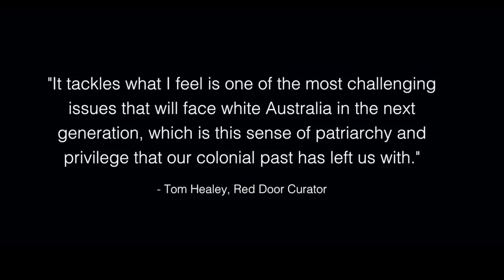HANGING MAN by Andrew Upton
In August 2002, Andrew Upton's 'Hanging Man' premiered at The Wharf 2 Theatre in Walsh Bay, Sydney. It examines issues of 'white privilege' as a legacy of our colonial past and explores how men relate within a family context – father to son, brother to brother. These are middle class men trying to face the legacy of a powerful father, in whose shadow they feel variously humiliated and resentful.

We are thrilled to welcome 'Hanging Man' to the Red Door imprint, a curated showcase of contemporary Australian playwriting, available exclusively at AustralianPlays.org

SYNOPSIS: Following the death of their mother, a family is faced with the future of their father’s estate, an esteemed painter who abandoned them and fathered a son with another woman.

A painting of Governor Davey’s 1816 proclamation to the Aborigines is at the core of the father’s legacy and its potential sale stirs controversy. As the family considers who stands to benefit most, the potential for political and cultural fallout raises questions about the right of the present to ‘whitewash’ the past.

“I admire Hanging Man because it tackles what I feel is one of the most challenging issues that will face white Australia in the next generation, which is this sense of patriarchy and priv